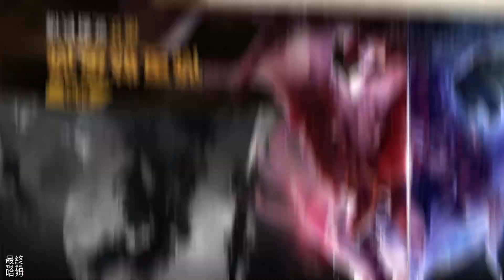【哈姆手遊試玩】《鼠鼠百貨物語：夢幻合成》Hamster Mall Story 兌換碼：VIP666 | 5月12日 全面公測 可愛倉鼠溫暖的療愈系經營遊戲 | 治癒畫風 輕鬆節奏 Q萌可愛倉鼠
可愛溫暖的療愈係夢幻合成遊戲《鼠鼠百貨物語：夢幻合成》5月12日全面公測！治癒的畫風，輕鬆的節奏，可以讓你在學習、工作閒暇之餘享受一段難得的時光！

⭐Q萌可愛的倉鼠，溫馨瑣碎的故事！
在這裡，你將經營一家倉鼠百貨，面對形形色色可愛的倉鼠顧客，你將會接受他們的委託、傾聽他們的閒聊，甚至可以用你的小手逗一逗不同類型的顧客，牠們將會帶給你意外的回饋…
健身鼠、學生鼠、富婆鼠…
甚至還有帶著大金項鍊的土豪鼠…

⭐管理員工，彰顯領導才能
在這裡，你將管理一群可愛的員工，面對那些略顯笨拙的員工，能否正確處理他們的煩惱和離職申請，對你商場的經營和發展至關重要…
服務員鼠、主管鼠、店長鼠…
而且還有調皮搗蛋的咖啡師

⭐多種趣味小店等你解鎖
在這裡，你將決策店鋪的各方面升級，面對雜亂的空店鋪，在有限的收益中，如何選擇性的解鎖和升級店鋪…
便利商店、甜品店、咖啡廳…
居然還有能舉老鼠夾的健身房

⭐神秘隨機事件
在這裡，你也將面對各種各樣的特殊倉鼠，在小偷流氓出現的時候，如何保護顧客；在財神降臨的時候，如何抓住機遇

⭐ 與Facebook好友一起分享招募更多員工,攀登排行榜,成為倉鼠商場的佼佼者

⭐更多精彩
在這裡，你只要用心經營，客人總會絡繹不絕。
你會和這些特殊的客人對話嗎？
你願意傾聽員工的心聲，還是跟他們吵架？
你想要偷聽顧客的閒聊嗎？
有秘密和八卦，也有令人唏噓的經歷。

這一切的一切都在這家並不豪華，但溫暖可愛只屬於你的倉鼠商場…
把它裝進你的手機裡，用心去體驗它吧！

🎮 Final Hamu’s Game List🎮
1.《鼠鼠百貨物語：夢幻合成》是一款可愛溫暖的療愈系夢幻合成遊戲，於 2023 年 5 月 12 日全面公測。

2.在這裡，我們將經營一家倉鼠百貨，面對形形色色可愛的倉鼠顧客，接受他們的委託。可以用小手逗一逗不同類型的顧客，牠們將會帶來意外的回饋…。

3.遊戲玩起來比較輕鬆休閒治癒，跟著主線任務完成建物建造，倉鼠員工升級。這裡有各式各樣的可愛倉鼠，例如有健身鼠、學生鼠、富婆鼠。努力擴展我們的百貨公司，便利商店、甜品店、咖啡廳、健身房...等。